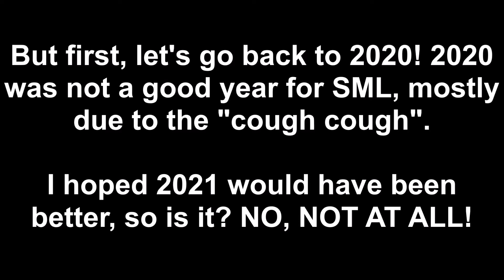I quit SML!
To simplify, i quit due to the obnoxious amount of bad videos with votes ragin from 0 to only 2 with a 4/10! I'm thinking that i should switch to CrazyMarioBros content (and possibly Titototter) since CMB makes GOOD content in 2021!

Per quelli che parlano in Italiano/For those who speak Italian:
Per semplificare, ho smesso a causa della quantità odiosa di cattivi video con voti che vanno da 0 a solo 2 con un 4/10! Sto pensando che dovrei passare al contenuto CrazyMarioBros (e possibilmente Titototter) poiché CMB fa dei buoni contenuti nel 2021!